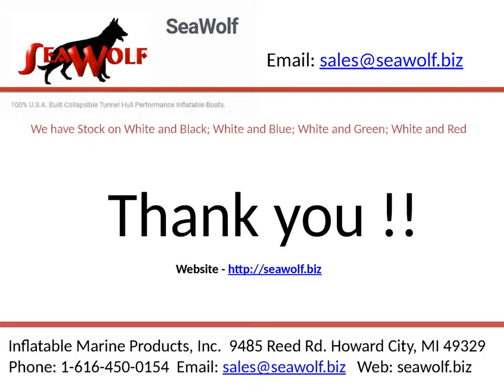Yacht Tender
Welcome to Inflatable Marine Products, Inc. (IMP). Manufacturers of the SeaWolf and SuperDuxx series of performance inflatable boats.